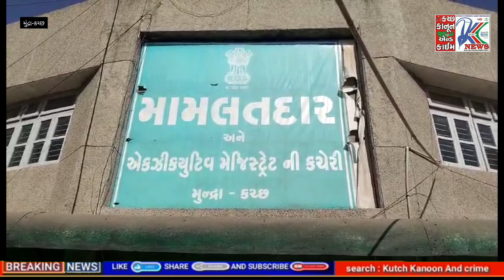Mundra : વિસ્તારમાં ધાર્મિક લાગણી દુભાવતા ગેરકાયદેસર ધમધમતા નોનવેજ ગલા બંધ કરવા માંગણી કરાઈ...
બારોઇ વિસ્તારમાં ધાર્મિક લાગણી દુભાવતા ગેરકાયદેસર ધમધમતા નોનવેજ ગલા બંધ કરવા માંગણી કરાઈ...

મુન્દ્રા ખાતે બરોઈ મુન્દ્રા નગરપાલિકા વિસ્તારમાં ગેરકાયદેસર રીતે ધમધમતા નોનવેજ લારીગલા બંધ કરવા સનાતન હિંદુ સમાજ સંગઠન દ્વારા માંગણી કરાય છે મુન્દ્રા બારોઇ નગરપાલિકા સત્તાવાળાઓને આવેદનપત્ર આપી રજૂઆત કરતા જણાવ્યું હતું કે આ વિસ્તારમાં આવેલ ધાર્મિક સ્થળો નજીક નોનવેજ લારી ગલા ધમધમી રહ્યા છે જેના કારણે લોકોની ધાર્મિક લાગણી દુભાય છે ત્યારે આ વિસ્તારમાં ગેરકાયદેસર ચાલતા નોનવેજના લારી ગલ્લા દૂર કરવા માંગણી કરાઈ હતી...